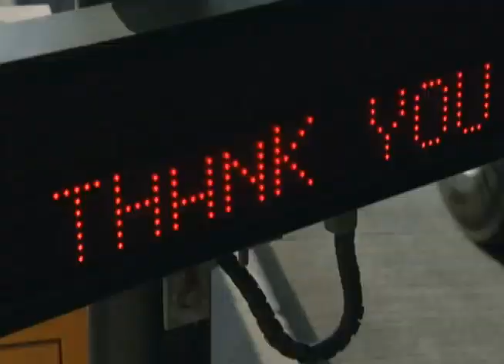America's Infrastructure: Searching For Solutions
Infrastructure is defined as "the underlying foundation or basic framework of a system or organization." In the United States, those systems, the backbones of our highways, bridges, levees, power grids and pipelines are crumbling. The American Society of Civil Engineers has given our nation's infrastructure a near failing grade of "D" overall. Trillions may be needed to rebuild critical public infrastructure. If not, more catastrophic failures similar to the Minneapolis I-35W Bridge Collapse in 2007 and the San Bruno, Calif., gas transmission line explosion in September of 2010 could occur.

In the CNBC Original Production "Race To Rebuild: America's Infrastructure," Michelle Caruso-Cabrera takes viewers inside the infrastructure problem and asks the experts and policy makers what's being done to put the nation back on track. Should the private sector be enlisted to help rebuild failing infrastructure? Will President Obama's proposed $50 billion in funding for fixing roads, bridges, rail lines and airports be enough? "Race to Rebuild: America's Infrastructure" searches for innovative answers to a national crisis.

Premieres Thursday, Nov. 17th at 10 pm ET